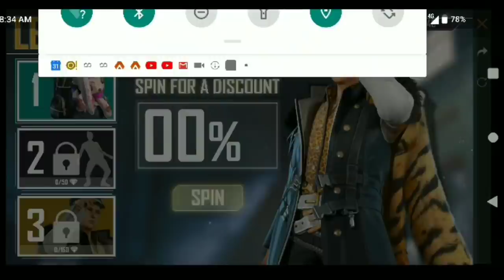Level Up shop,How to unlock all Reward in level up shop,Free fire New event,Got elite pass 83% off